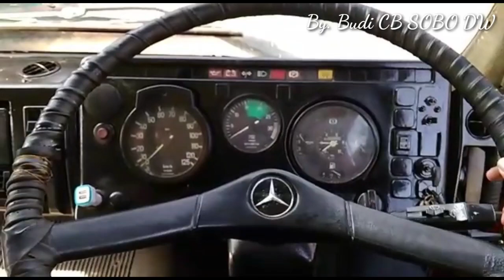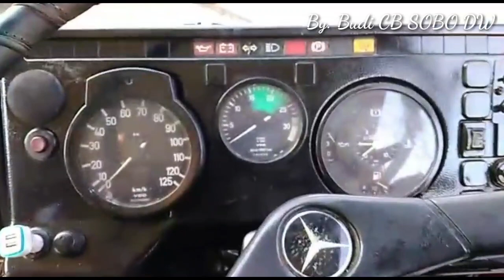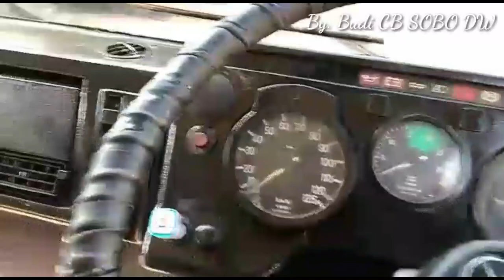MERCY 917 TRONTON PT. SETIA PURNAMA ABADI SEMARANG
Semangat Pagi

Riview Truck Mercedes Benz 917 Yg pernah Direlease Tahunn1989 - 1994 awal, Truck Mercy 917 dengan Speksifikasi Engine Sebagai Berikut,

Engine Model : OM366A Turbocharger
Power Engine : 170Hp / 2.600Rpm
Torsi Max : 590Nm / 1.600Rpm
Engine : 6 Cylinder inline Segaris
Langkah × Diameter (97.5 × 133mm)
Isi Cylinder : 5958cc
Kecepatan Max : 86km/Jam
Kap Tank Fuel 140 Liter

Truck Mercedes Benz 917 Bandel
Truck yg Maintenance dan Parts Yg sangat Mudah Ditemui di Toko Parts Yg ada...

Salam
Budi Truckminia